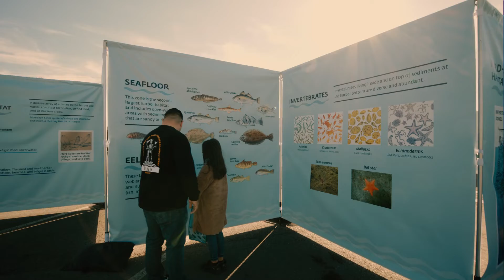The Port of Long Beach's 2022 Green Port Fair